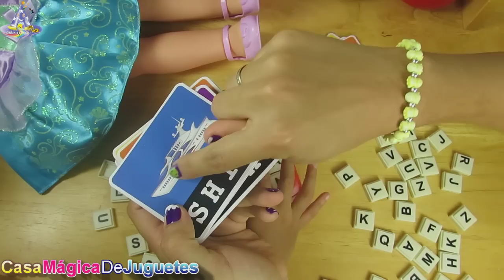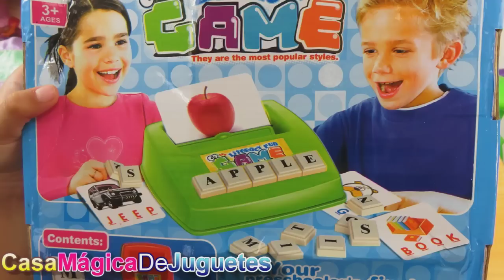Tarjetas para Aprender Palabras en Ingles y Español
Aprendamos a reconocer figuras y a formar muchas pequeñas palabras en Inglés con este dibertido set. Las tarjetas traen figuras y palabras en ambos lados. El juego tambien incluye cuadritos con letras que se pueden pegar en otro juguete para que puedas formar palabras.

🥳🥳🥳Acerca de Casa Magica 🥳🥳🥳
Nuestros videos son para chicos y grandes, niños y niñas,  y pueden ser disfrutados por toda la familia.

Tu apoyo a Casa Mágica significa mucho para nosotros. Te mostraremos nuestro agradecimiento subiendo mas videos divertidos y educacionales para ti y tu familia.

All logos and trademarks belong to their respected copyright and trademark holders.